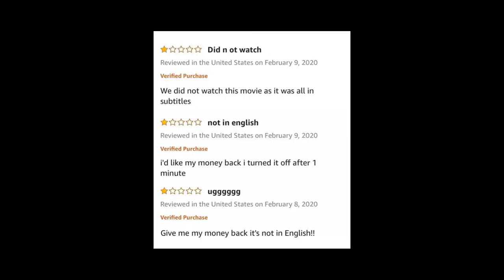Parasite and Subtitles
Baker students discuss Parasite and how subtitles affect their viewing experience.